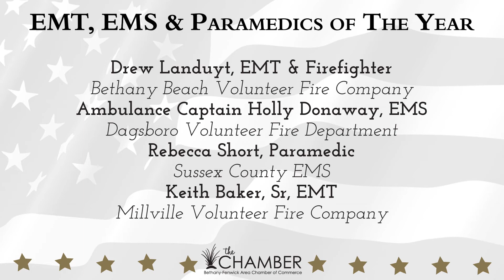2019 Valor Awards